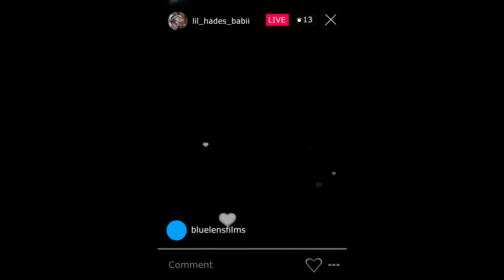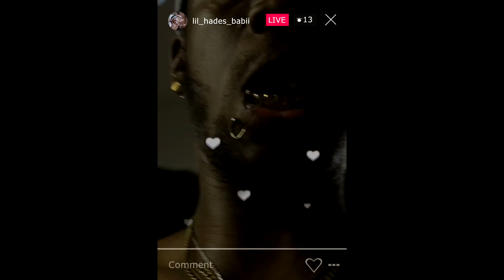HadesBabii ~ Chico Debarge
Hades
Gauwd? Co.

Directed by: Blue Lens Films